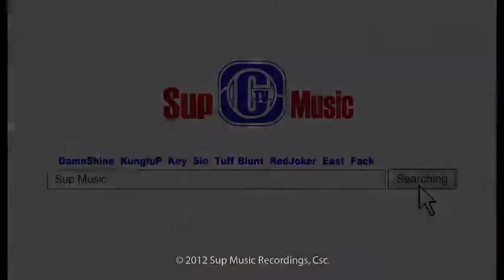sc 134912140684hd super